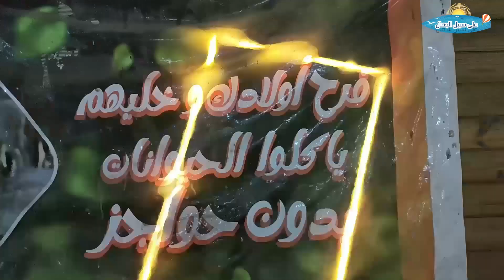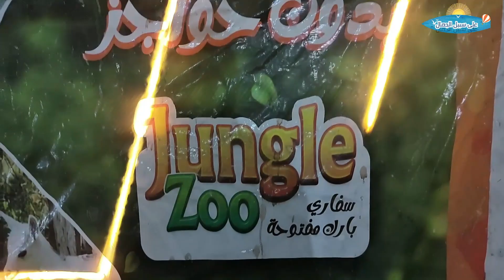حديقة سفارى بارك ا SAFARI PARK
حديقة سفارى بارك من اجمل حدائق القاهرة

نتمنى لكم مشاهدة مفيدة وممتعة